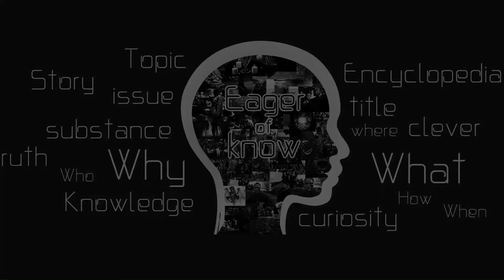ดิไอคอนกรุ๊ป และ ผลกรรมของเวรกรรม